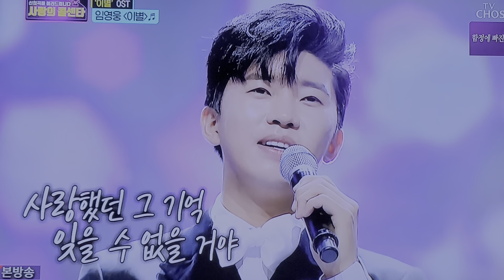사랑의콜센타 ♡이별♡임영웅 ♡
어쩌다 생각이 나겠지
냉정한 사람이지만
그렇게 사랑했던 기억을
잊을수는 없을꺼야

때로는 보고파 지겠지
둥근달을 쳐다보면은
그날밤 그언약을 생각하면서
지난 날을 후회 할꺼야

산을 넘고 멀리 멀리
헤어졌건만
바다 건너 두마음은
떨어졌지만

헤어졌건만,
바다건너 두마음은
떨어졌지만

어짜다 생각이 나겠지